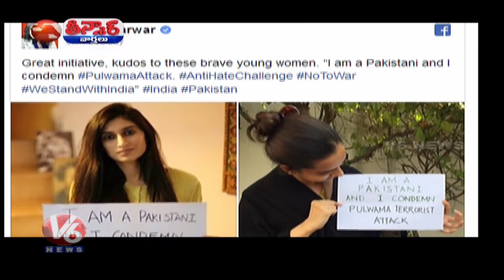TS Cabinet Meeting | Temperature Levels | Pakistani Girls Condemn Pulwama Incident | Teenmaar News